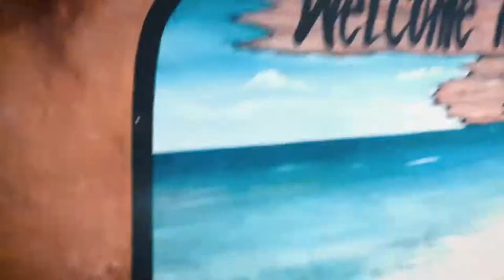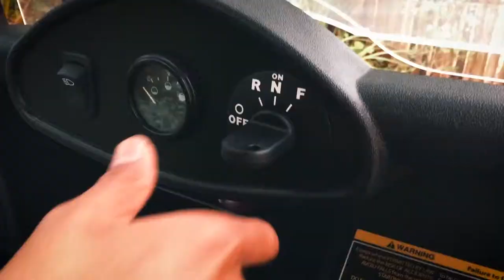December | South Coast & Aliwal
A little December fun in the sun. Getting to the beach in South Coast KZN, relaxing and having fun. Diving with sharks and experiencing some extraordinary marine life.